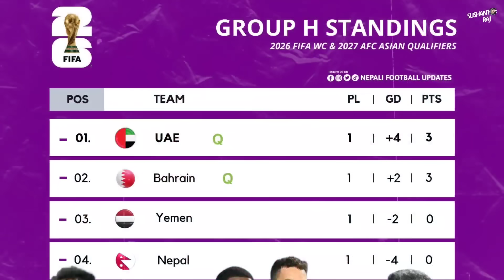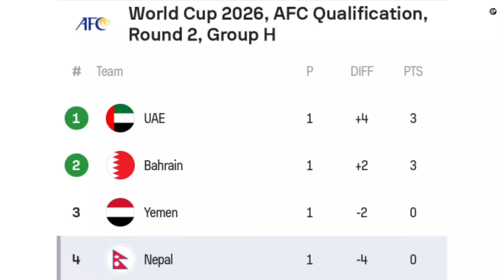UAE बिरुद्द Nepalको बहादुरी प्रदर्शन |Laken, Chhiring र Amrit घाईते |NEP vs UAE post match analysis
Only those four goals from the first half settled the result as Nepal started their qualifiers campaign with a 4-0 away loss against the host UAE. Nepal will now face Yemen on 21st november next week at their home.

Photo & Video credit: UAE FA, ANFA, Google, Bahrain FA, Yemen FA

Tags used:
Nepal vs UAE football live
Nepal vs UAE football
Nepal football matches
Nepali football updates
Nepali football news today